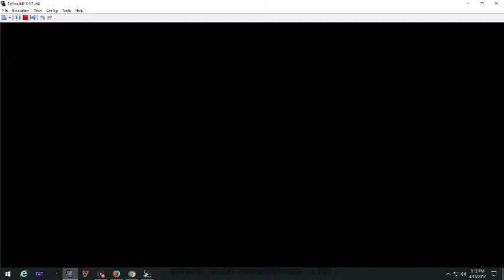Pokémon: Soul Silver Gameplay Walkthrough Episode 4: (Youngster Joey)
XBL :IROC 08
PSN:Teddyiz
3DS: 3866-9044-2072